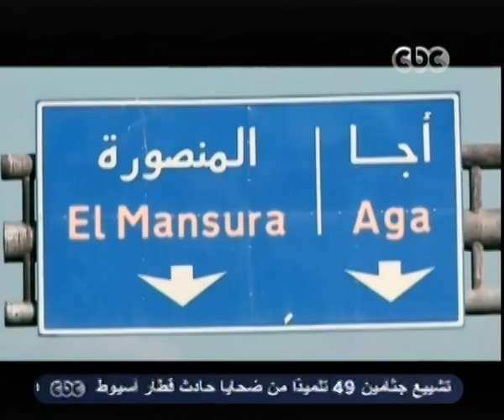بهدوووء -هشام جنينة - الفساد اصبح ممنهجاً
بهدوووء - عماد الدين أديب - CBC-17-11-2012
بهدوء -هشام جنينة - الفساد اصبح ممنهجاً
الضيوف :
المستشار \ هشام جنينة
رئيس الجهاز المركزي للمحاسبات